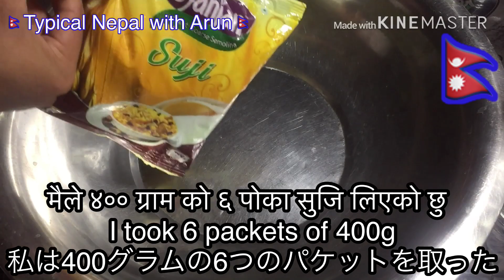How To Makes cookies without oven | how to make khurma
Namaskaar, I am Arun Acharya.
Welcome to "Typical Nepal with Arun" Family.
About this video:-  Khurma (खुर्मा) is the traditional Nepalese cookie. kurma is high calorie food.  It usually made by rice or wheat flour.
In this video i m using semolina which is very easy to made and test better then other flour. I used sugar for sweet test. We can use salt also.

About our channel:
Our channel is to inspire others to cook all kinds of dishes around the world. We are especially engaged in typical Nepalese cuisine, similar to other South Asian dishes. Make delicious and easy recipes so anyone can learn how to cook easily in minutes.
All appetizing food recipes are made with love. Our aim is to teach and inspire people to cook, especially those who think they cannot cook for themselves.
We also travel to explore Nepalese culture and apparently cultural food.
Share your cooking recipes with us. We want to learn every day. If you enjoy our video, please
Watch the video to find interesting, delicious, satisfying and easy Nepalese recipes.